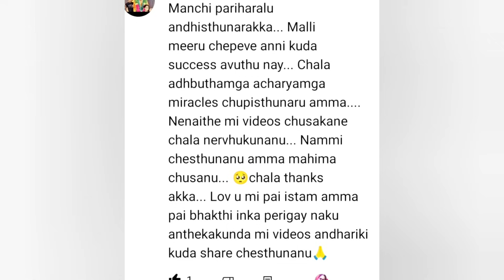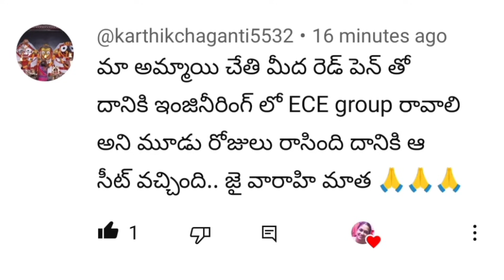మంగళకరమైన విషయాలు మీ ఇంట్లో జరగాలి అంటే వారాహి అమ్మకి మంగళ వారం తమల పాకం దీపం పెట్టండి ఉద్యోగం సొంత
మంగళకరమైన విషయాలు మీ ఇంట్లో జరగాలి అంటే వారాహి అమ్మకి మంగళ వారం తమల పాకం దీపం పెట్టండి ఉద్యోగం సొంతఇల్లు పెళ్లి సంతానం